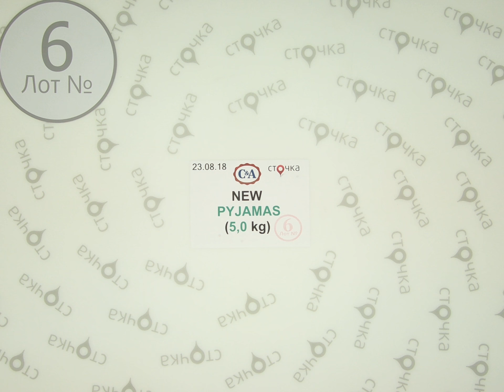C&A NEW PYJAMAS **6, сток одежда оптом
C&A NEW PYJAMAS (лот№6)
Мужские и женские пижамы (сток)
Страна: Германия
Демисезон
Цена за кг.: 12.62 евро
Вес мешка,кг.: 5
Цена за мешок: 63.1 евро